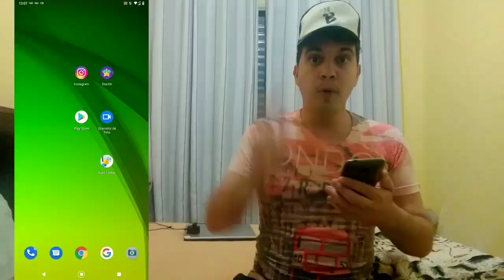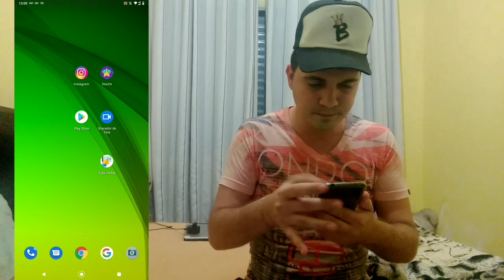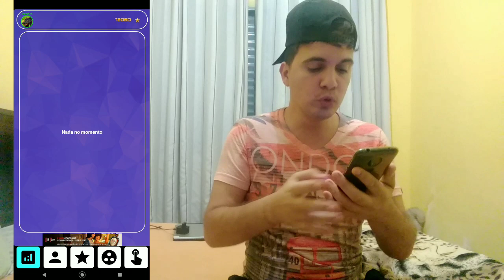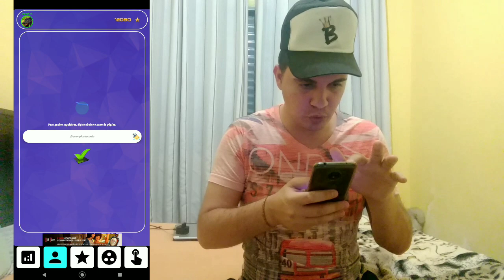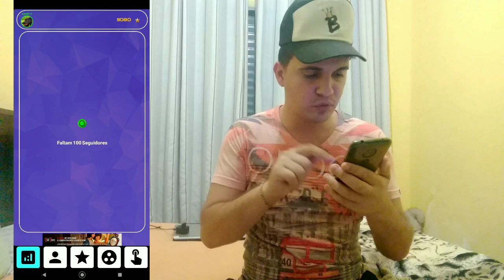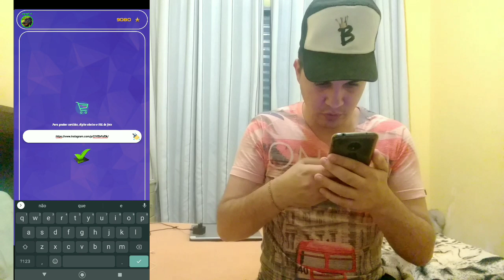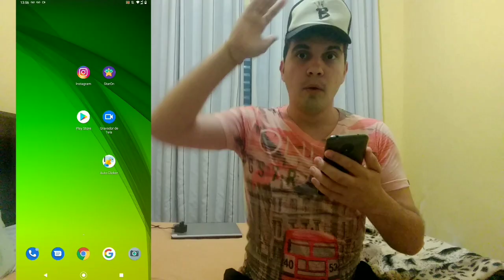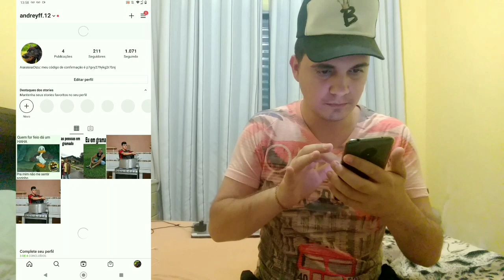SAIU NOVO APLICATIVO ! COMO GANHAR SEGUIDORES NO INSTAGRAM 2021 - MELHOR MÉTODO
Bom pessoal , no video de hoje eu ensino o melhor método para ganhar sgeuidores no instagram 2021 , basta ter foco e dedicacao , pois eu ensino muito bem detalhado no video.
Se quiserem , tem como ganhar likes tambem, assista e aprenda.

✔Se inscreve

✔Compartilha